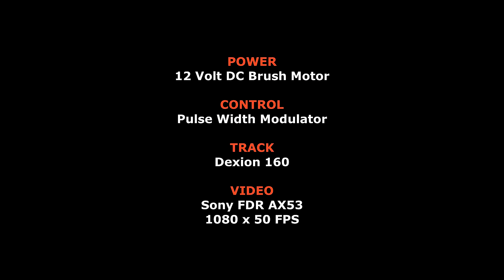Prototype Variable Speed Camera Dolly